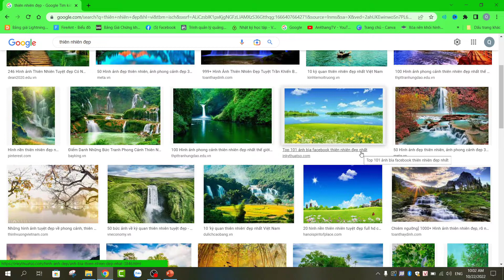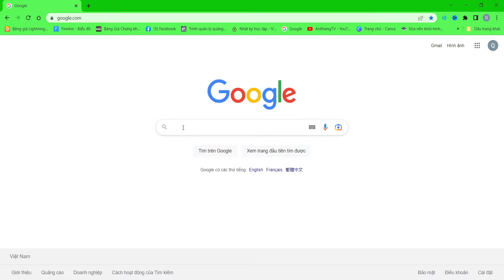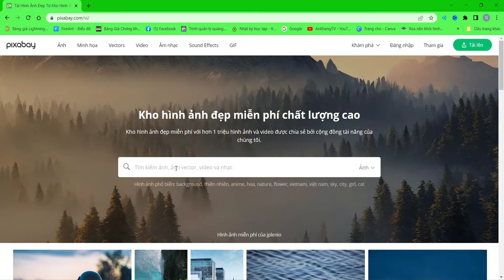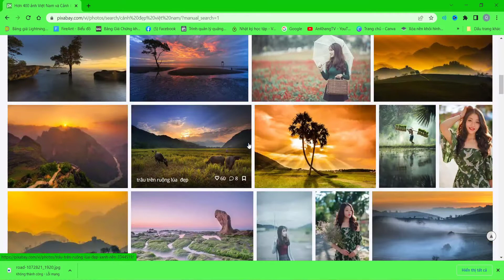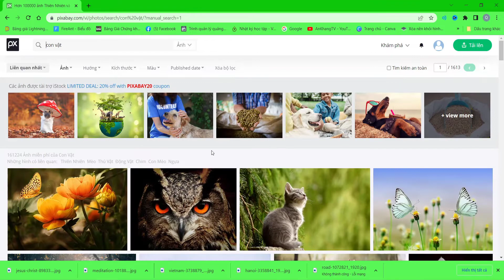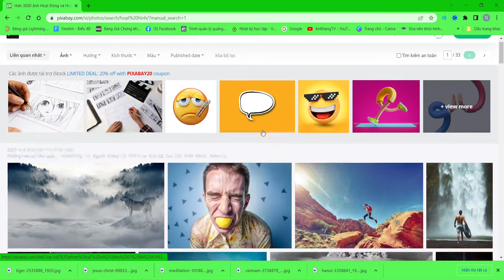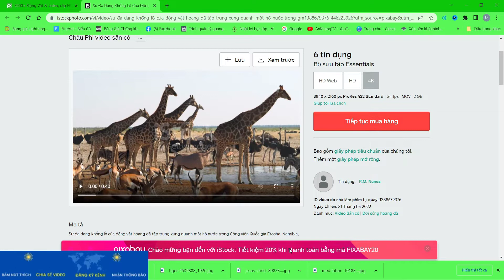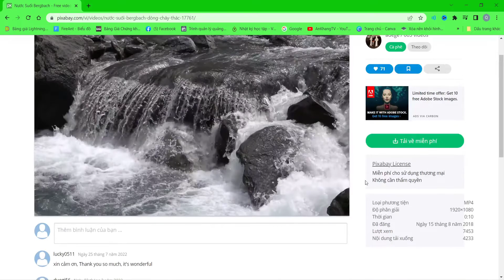Cách tải hình ảnh và video | miễn phí | không bản quyền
- Tư liệu hình ảnh và video ngoài sự chuẩn bị trong quá trình tác nghiệp thì chúng ta thường hay lên các trang mạng xã hội để tìm kiếm, tuy nhiên việc sử dụng tùy tiện hình ảnh và video của người khác mà chưa được sự cho phép của họ sẽ là việc làm không nên, bởi vậy AnKhangTV sẽ hướng dẫn các bạn cách lấy hình ảnh, video miễn phí, được cho sử dụng và rất phong phú, đa dạng...
- Các bạn thấy nội dung của video mà hay và hữu ích thì hãy like và chia sẻ video giúp kênh, bạn nào chưa đăng ký kênh thì hãy đăng ký kênh ủng hộ kênh nhé, xin chân thành cảm ơn các bạn.

- Link đăng ký và đồng hành cùng kênh dưới đây:
© Bản quyền thuộc về AnKhangTV
© Copyright by AnKhangTV & Do not Reup